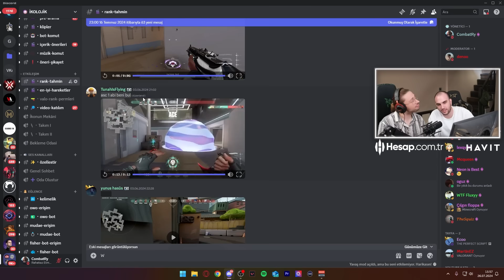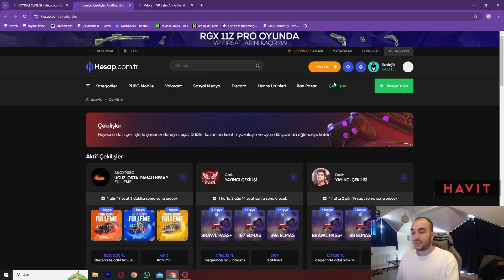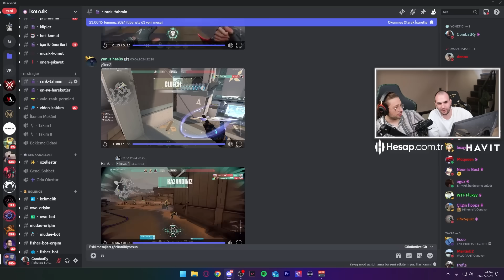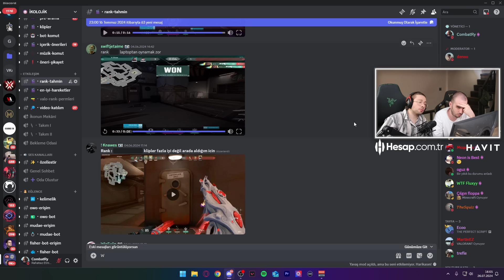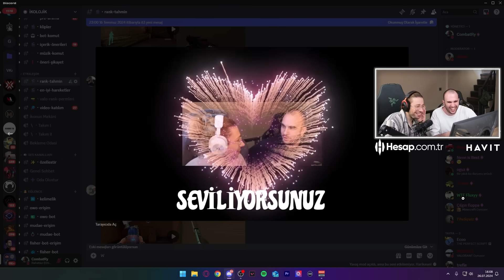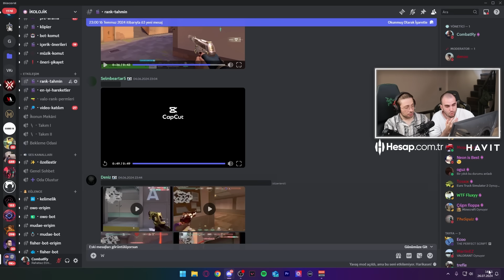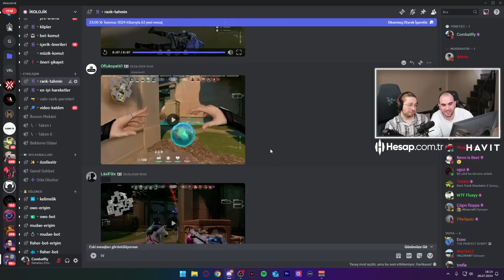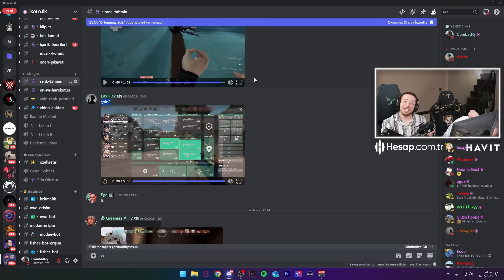COMBATRY ile RANK TAHMİN ETMEK! | Valorant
Türkiyenin en hesaplı ve güvenilir epin sitesi olan hesapcom'dan sizlerde güvenle alışveriş yapabilirsiniz

COMBATRY ile VALORANT RANK TAHMİNİ!! yayında arkadaşlar eğer videoyu beğendiyseniz lütfen beğeni ve yorum atmayı unutmayın  👍 . Bildirimleri  🔔 açıp videolardan haberdar olursanız çok sevinirim . Desteklerinizi bekliyorum.

İkolojik Kimdir ?
Merhaba ben Emir Çakır  25 yaşında bir üniversite öğrencisiyim ve youtubela beraber canlı yayınlarda yapmaktayım. Yaklaşık 10 yaşından beri moba ,mmo ,mmorpg ,mobil ,strateji ,arcade,konsol,online,story ve fps tarzında oyunlar oynamaktayım. Ağırlıklı olarak moba oynamaktayım. Kanalımda sizlere montage, öğretici ,oynanış ,nasıl oynanır, 1 vs 1 , 5 vs 5, carry , nasıl taşınır , düşük elodan nasıl çıkılır tarzında videolar sergilemekteyim. Bu videoları çekerken çok eğleniyorum ve sizlere de sunmak istedim.

valorant valorantr ikolojik phantom vandal operatör fade brimstone sage valorantmontage valorantedit troledit valoranttroledit valorantedit valoranttr valoranttürkiye videom yayında arkadaşlar eğer videoyu beğendiyseniz lütfen beğeni ve yorum atmayı unutmayın 👍 . Bildirimleri 🔔 açıp videolardan haberdar olursanız çok sevinirim . Desteklerinizi bekliyorum.